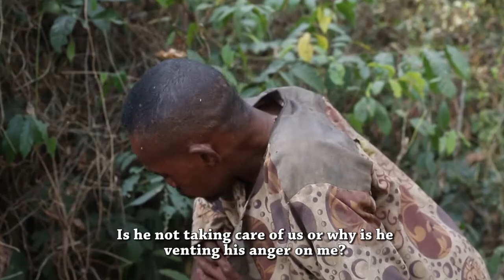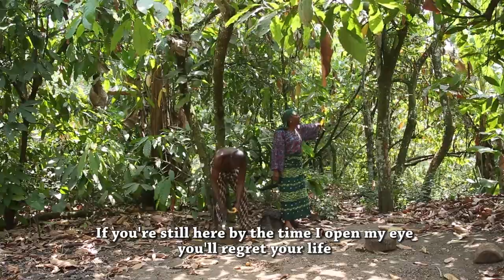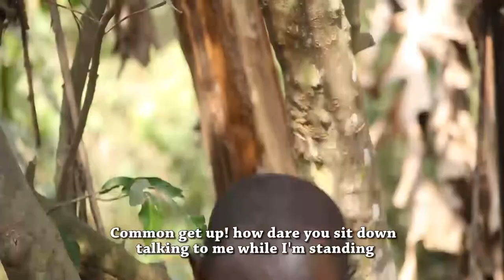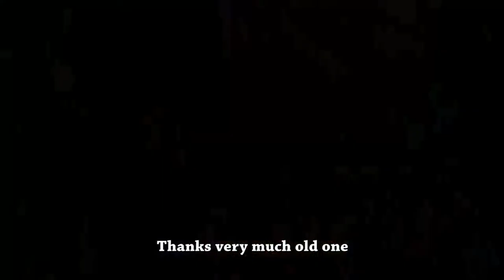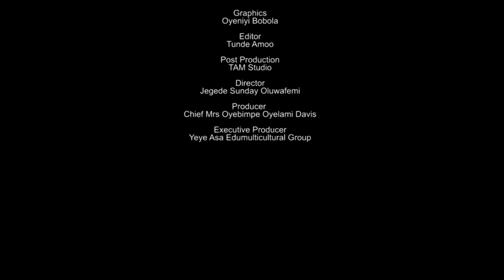Sokoto Aran/ New Yoruba Movie Drama 2023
Special Appearance: High Chief Muraina Oyelami
Directed by Sunday Jegede.

SÒKÒTÒ ÀRÁN LÈ Ń WÒ LÓRÓKÚN, OJÚ ALÁJAPÁ KAN KÍSÀ LÉYÌN ODI. Series 5
 A Proverb, "To become a man is not a day job."  It is a story of a man who suffered in life and later makes it.  People Only see his successful life, not knowing what he has passed through in life.
Watch this educative and interesting story of life. It teaches how not to go astray.

Full Copyright: Yeye Asa Edumulticultural Group USA